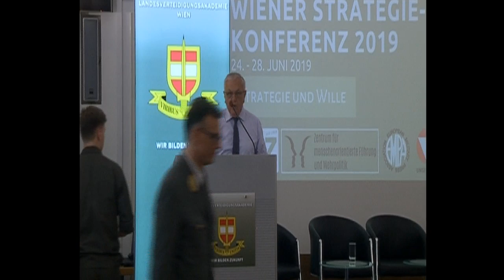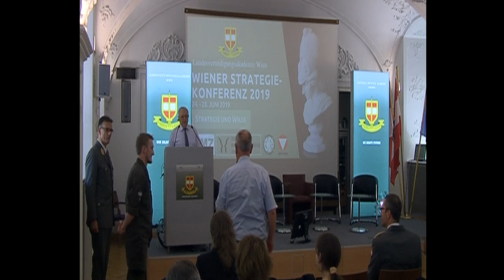Wiener Strategiekonferenz 2019: 25.06. Vortrag von KUJAT